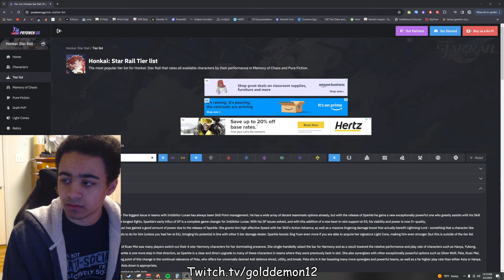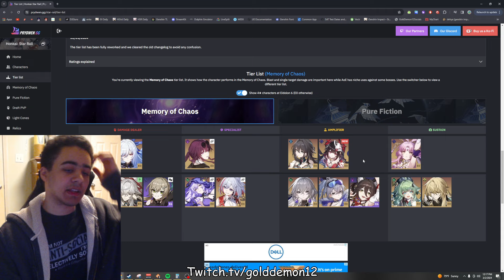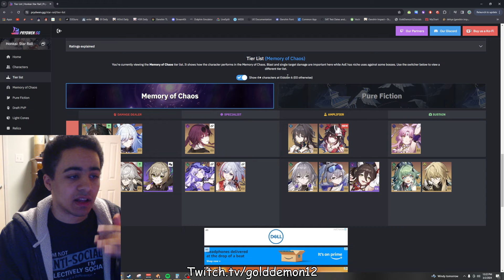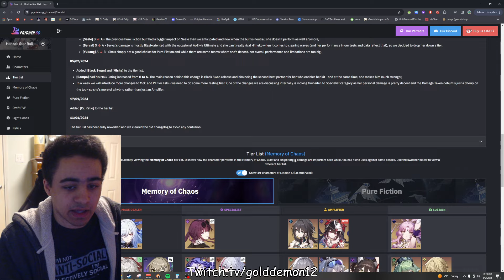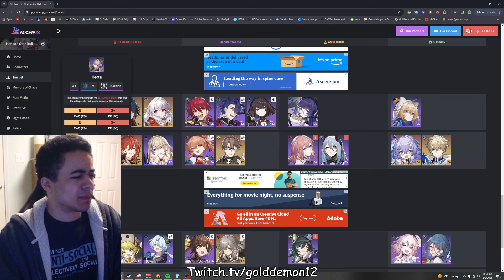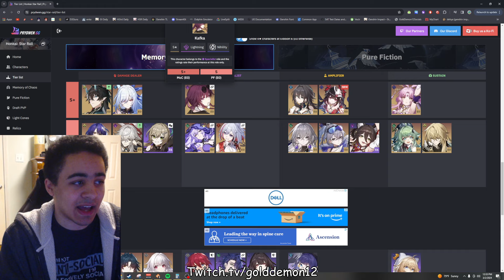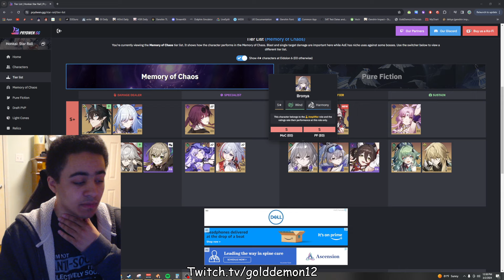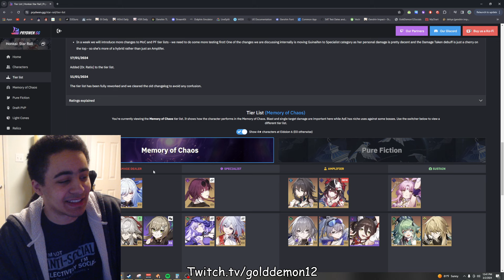Was I Wrong? Prydwen Tier List Update Honkai Star Rail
Title: Was I Wrong? Prydwen Tier List Update Honkai Star Rail

Yo gamers what did you think?